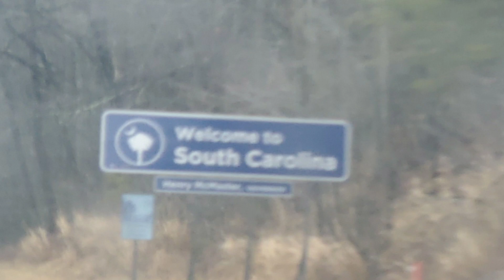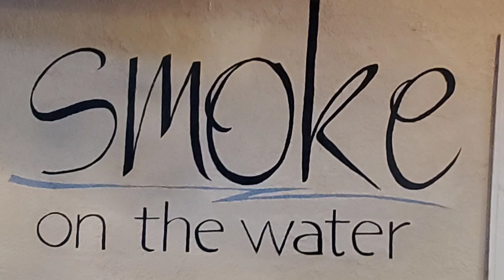South Carolina Weekend In Review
Thanks to everyone who came out to see us! We had a blast!